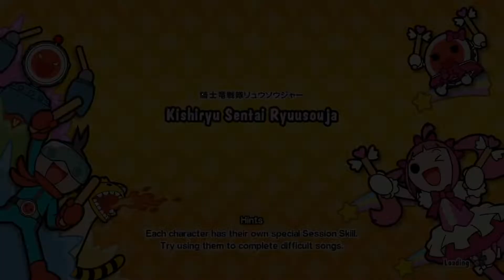【Taiko no Tatsujin: Nintendo Switch Version!】Kishiryu Sentai Ryuusouja Extreme Full Combo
Taiko no Tatsujin: Nintendo Switch Version!
Kishiryu Sentai Ryuusouja
Extreme Full Combo
OK: 15

I usually stream rhythm games! Please check my schedule!

If you think I deserve it, and wish to donate as way of supporting my channel. Thank you in advanced!